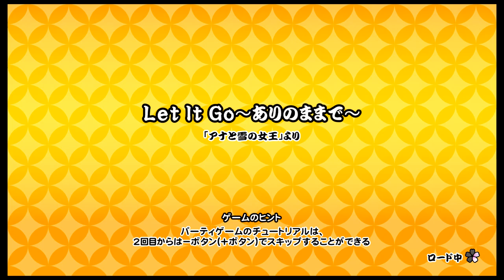【太鼓の達人 NS】 Let It Go～ありのままで～ (むずかしい) オート 【Nintendo Switch ば～じょん！】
~OPEN~

難易度：★×2
最大コンボ数：286
BPM：137